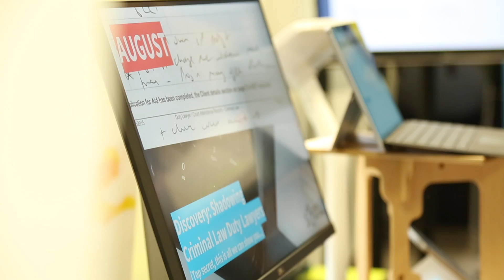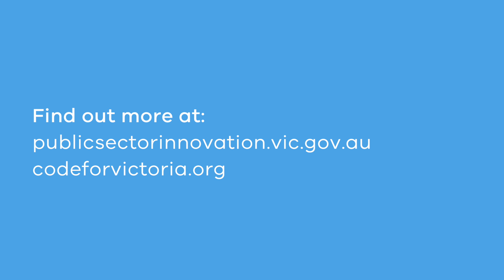Launch of Code for Victoria II - Women in Tech Program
Code for Australia and the Victorian Government’s Public Sector Innovation Fund have relaunched the Code for Victoria program for a second year.

Announced on 3 March 2017, the Code for Victoria II – Women in Tech Program pairs talented female technologists with state government change-makers to tackle challenges facing Victoria.